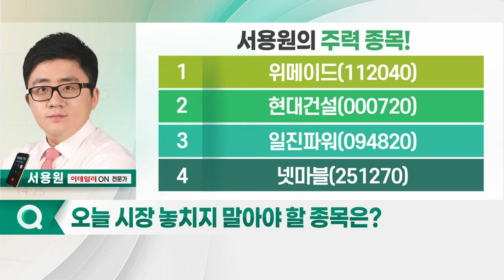위메이드, 현대건설, 일진파워, 넷마블_서용원의 주력 종목 (20230410)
1. 위메이드(112040)
2. 현대건설(000720)
3. 일진파워(094820)
4. 넷마블(251270)

- 신작 '나이트 크로우' 예고 시작
- NFT 활용한 블록체인 게임 융합 기대
- 中 한국산 게임 대서 허가… 한한령 해제 기대
- 이동평균선 수렴… 단기 반등 가능성

- 1분기 실적 개선 기대감 확대
- 사우디 및 해외 수주 증가 기대
- 원전 기술력 바탕으로 올해 실적 성장 예상